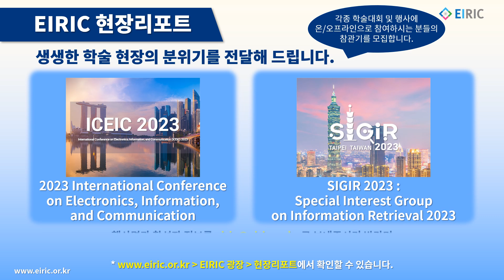EIRIC's Pick (2023/11/13)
이번 주 EIRIC이 Pick한 소식입니다.

1. EIRIC 특집세미나 개최
EIRIC 2023 로보틱스 콜로키움에 연구자 여러분을 초대합니다.
세계적으로 AI 기술이 급속히 발전하며 무한경쟁을 다투고 있는 가운데 이러한 혁신 기술과 함께 로봇은  이와 떼어 놓을 수 없는 분야입니다.
기존의 경계를 허물고 제어 및 조작, 기계학습, 인지 등 다양한 분야와의 융합을 통해 놀랍도록 진화하면서 로봇과의 일상이 다가오고 있는 시점에 저희 EIRIC은 전문가를 모시고 이와 관련 다양한 측면에서의 최신 연구 및 기술 동향을 살펴보고 미래를 전망해 볼 수 있는 시간을 마련하고자 합니다.
유익한 시간이 되시기를 고대하며 많은 관심과 참여를 바랍니다.

- 2023년 11월 14일 (화) 오후 1시
Learning Interactive Skills on Legged Robots
하세훈 교수 (Georgia Institute of Technology School of Interactive Computing)

- 2023년 11월 16일 (목) 오전 11시
Robot Adaptation: Perception, SLAM and Locomotion
유현우 교수 (UNIST 전기전자공학과)

3. 현장리포트
생생한 학술 현장의 분위기를 전달해 드립니다.
각종 학술대회 및 행사에 온/오프라인으로 참여하시는 분들의 참관기를 모집합니다.